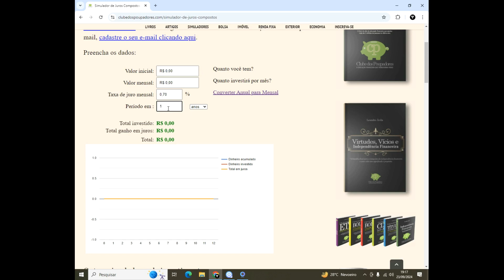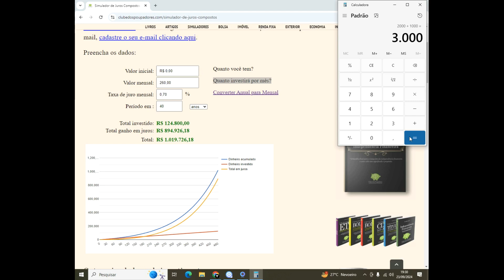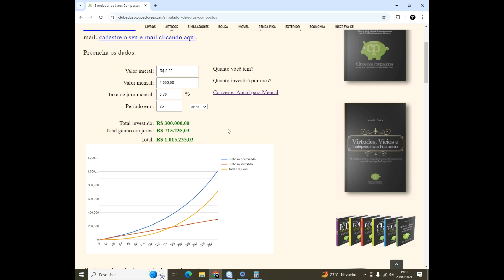1 Milhão de Reais em 20 Anos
LUCAS